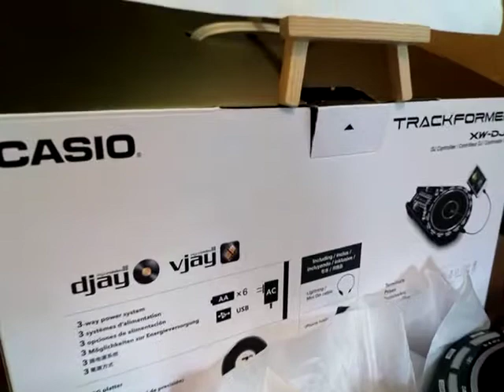For Sale Casio XW-DJ1 xwdjw1 dj controller boxed as New world shipping